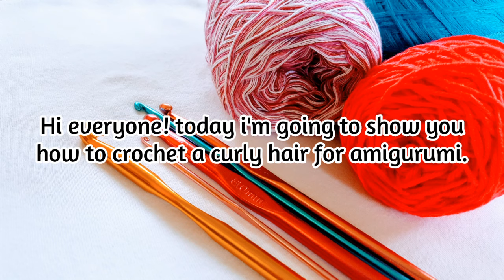How to CROCHET CURLY HAIR FOR AMIGURUMI | TUTORIAL #18 by: Kamille's Designs